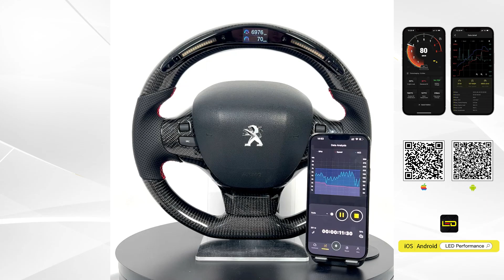How LED Steering Wheel Works with Latest LED Kit Galaxy Pro on Peugeot RCZ? OHC Motors (NEW)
Here to introduce the Latest Galaxy Pro LED Performance Steering Wheel for Peugeot RCZ!

OHC Sales Team